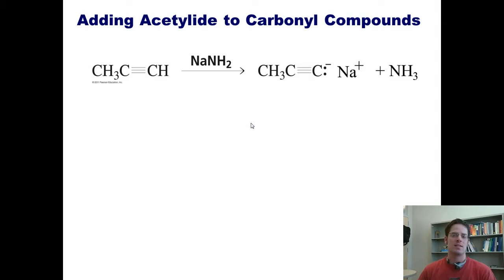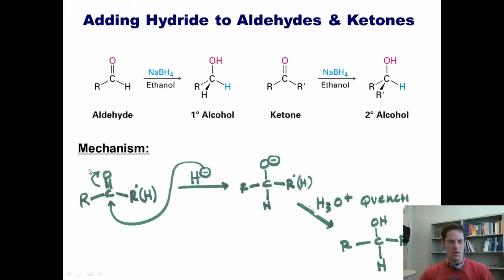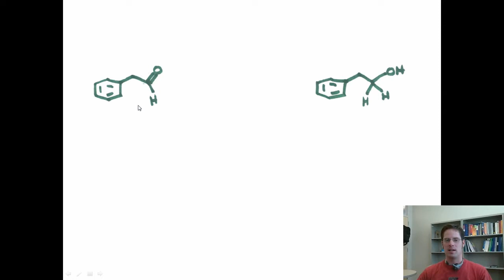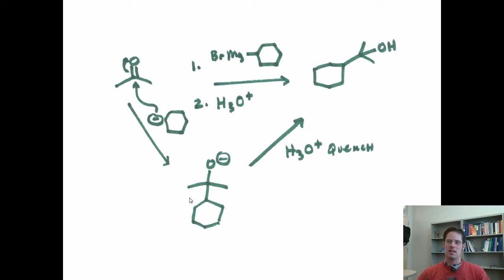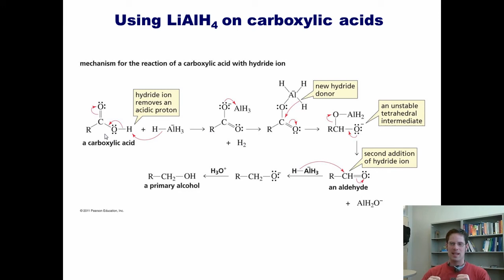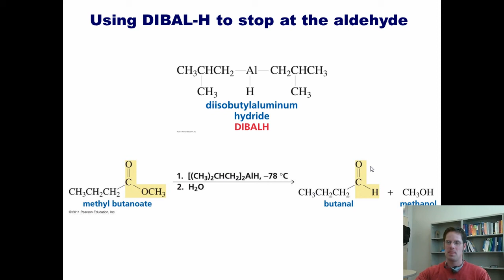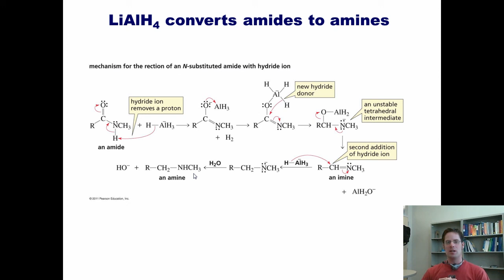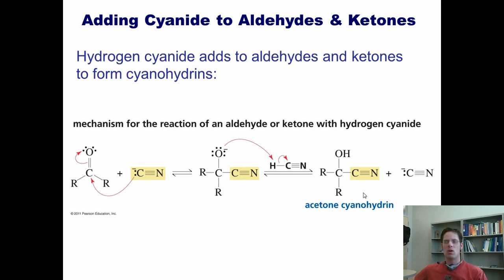Chapter 18 – Reactions of Aldehydes & Ketones: Part 2 of 3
In this video I'll teach you about what happens when we add acetylide, cyanide, and Grignard reagents to aldehydes and ketones.  I also provide in-depth coverage on the reaction of aldehydes, ketones, carboxylic acids, esters, amides, and acyl (acid) chlorides with sodium borohydride (NaBH4), lithium aluminum hydride (LiAlH4), and DIBAL-H (or "diisobutyl aluminum hydride). --Dr. Mike Christiansen from Utah State University